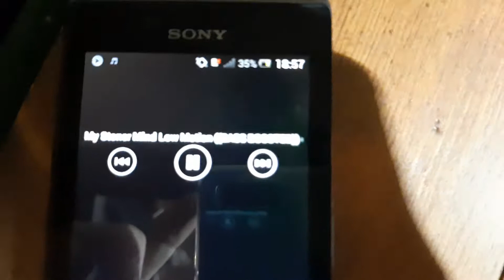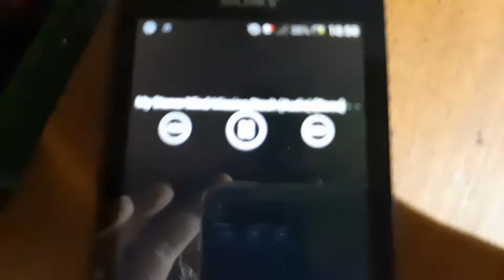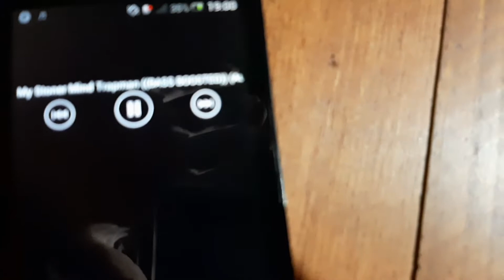Bass test thing I guess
Specs further down.

Tracks used are made by My Stoner Mind

If you hear clipping it's from my hand holding the phone.
Specs:
6.5 inch 50 watt (rms)
50 watt piezo tweeter
haven't measured the dimensions of the box, especially the volume of the box.
made from solid wood, ask if you have any questions about it in comments I suppose
filmed in the pit of my garage because I have neighbours that I don't want to piss off.